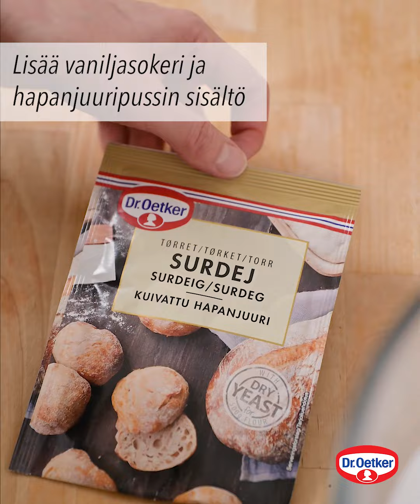Manteliset kierrepullat unikonsiementäytteellä | Dr. Oetker